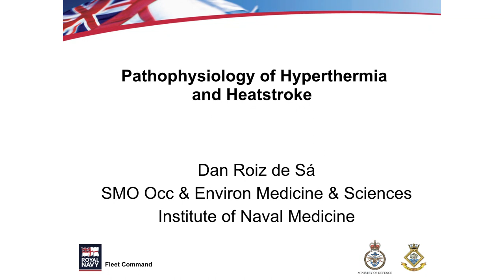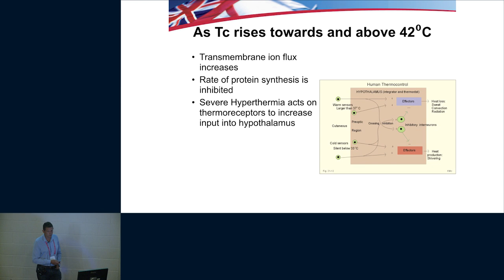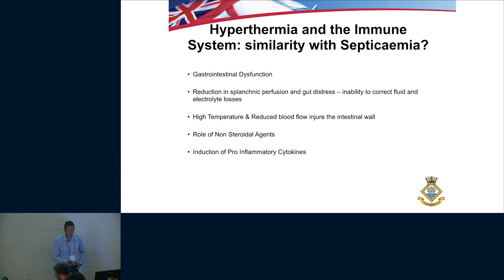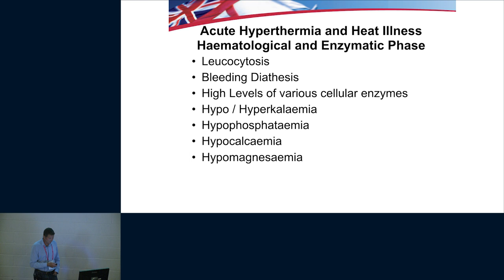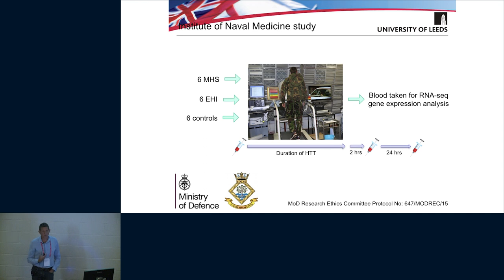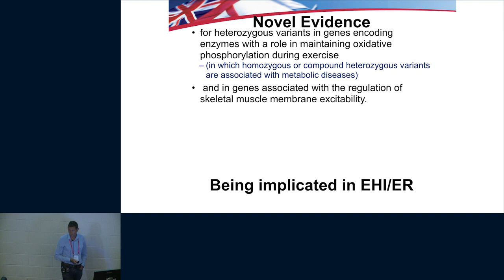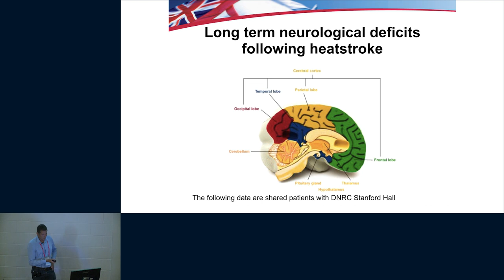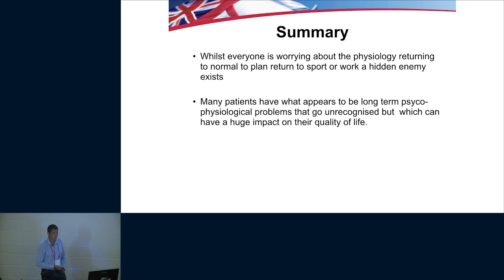Heat illness: Pathophysiology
Extreme Environmental Physiology conference 2019

Dan Roiz de Sa (Institute of Naval Medicine & University of Portsmouth, UK)

The pathophysiology of heat illness and its aetiology is poorly understood and multifactorial in its presentation. Many patients appear to recover very quickly and whilst some do well others have significant morbidity. Clinicians can fail to appreciate the potential impact of this for our patients. With features of heat illness common to other conditions such as sepsis and rhabdomyolysis, this presentation will explore the condition and avenues for future research.